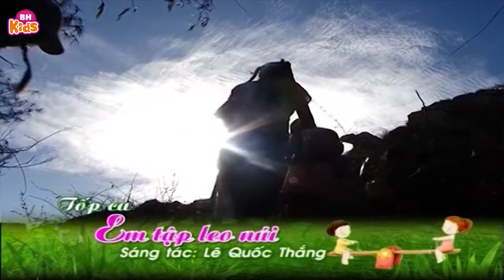Em Tập Leo Núi - Tốp Ca - Nhạc Thiếu Nhi Vui Nhộn Cho Bé Ăn Ngon